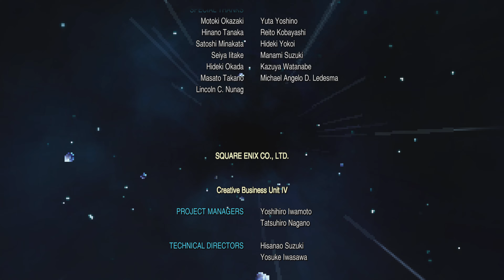Frieden auf dem blauen Planet !!! | Final Fantasy IV #27 [ENDE]